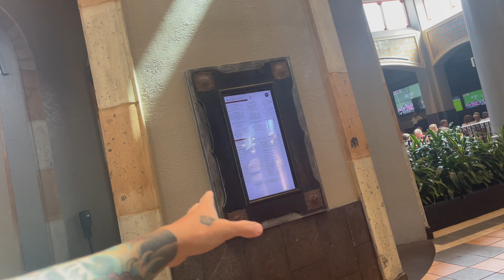Whats with RIX's Sports Bar lately? Disney Coronado Resort - 4K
After a pit stop in Gainesville, we head down to one of our favorite Disney Resorts, Coronado. With the plan of eating dinner, we decided on RIX Sports Bar where were regularly frequent when visiting. Though the food quality was up to par, the service wasn't. We've heard a few grumblings as of late about this location and unfortunately have to agree with them.

Gear we have used in our uploads…

Canon G7 Mark II
GoPro HERO10 Black
DJI Osmo Mobile 6
Rode VideoMic

Hey Everyone! Thank you so much for being part of The Neverlander Family. Our content has evolved over the years to bring you raw and (in most cases) unfiltered content. We love being true to who we are as a family and present exactly that type of content to you. Join us as we adventure from place to place. From our monthly visits to Walt Disney World, to our drives across the country visiting our old home state of California, we take you along to view and enjoy the sights and sounds of places we absolutely love! Being true to our desire to bring you honest reviews of hotels and resorts we’ve stayed at, we give you the good and the bad ensuring you have as much knowledge about the places you consider visiting on your vacations or holidays! We love to include all things when visiting locations, which means lots of footage of rides and other fun things we get to partake in. Make sure you drop us a quick “hello” if you’re new to the channel as we love to engage with everyone!